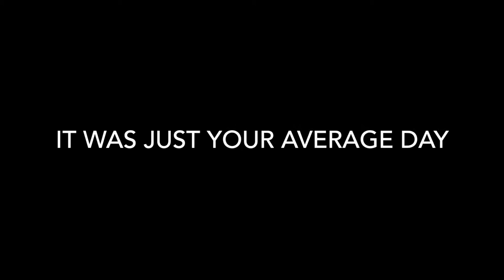The Trog Trailer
trog